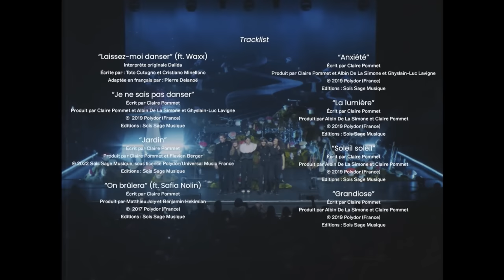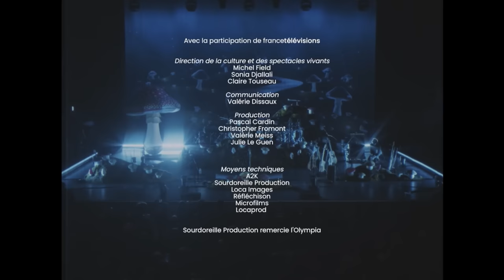Pomme à l'Olympia, Paris 2023 (CONCERT COMPLET)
Concert de Pomme sur la scène mythique de l'Olympia le 3 Avril 2023.

[Tracklist]:

00:00 Nelly
04:35 Dans mes rêves
08:28 Allô
11:45 Septembre
14:35 La rivière
19:25 Un million
23:45 Les séquoias
27:35 Ceux qui rêvent
32:40 Laissez-moi danser (Dalida cover) (with Waxx)
37:40 Je sais pas danser
40:25 Jardin
46:50 On brûlera (with Safia Nolin)
51:45 Anxiété
57:25 La lumière
1:03:24 Soleil soleil
1:07:30 Grandiose
1:11:50 B.
1:13:17 Very bad
1:19:00 Bleu